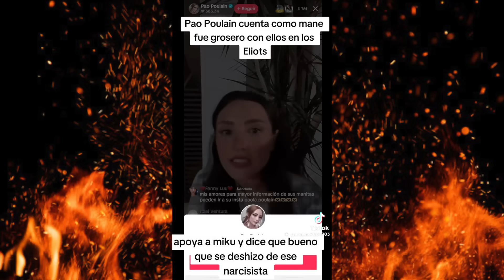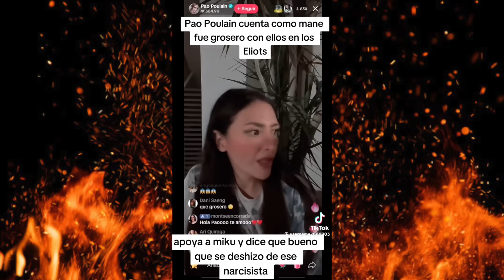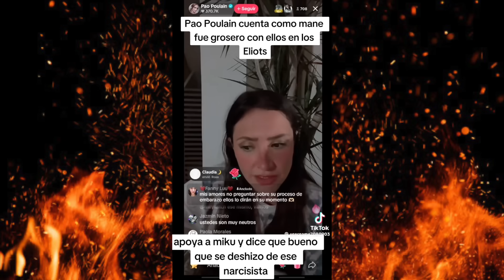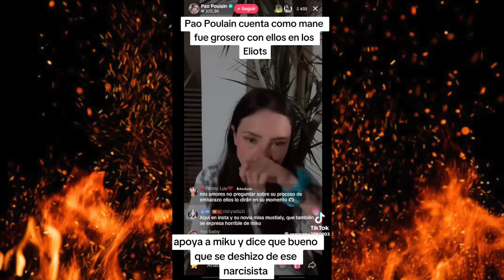PAO POULAINE CUENTA LA MALA EXPERIENCIA QUE TUVIERON CON MANE EN LOS ELIOTS AWARDS